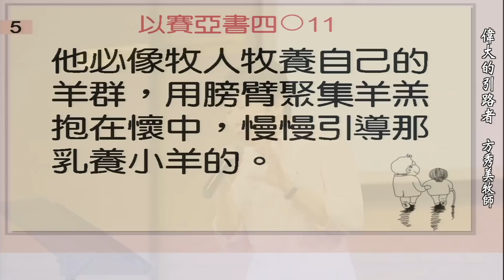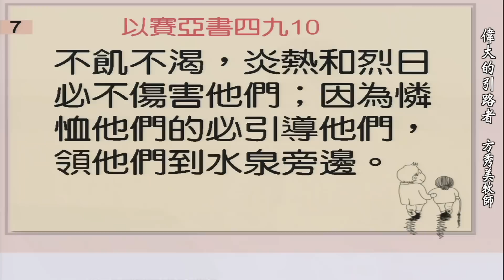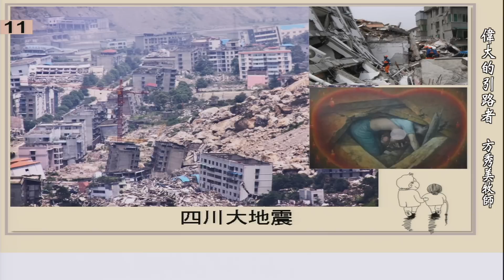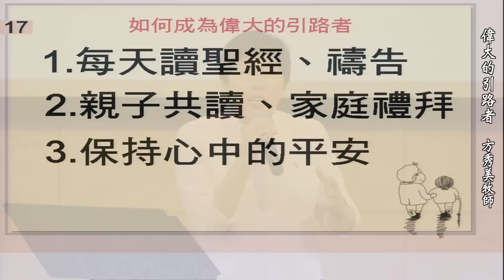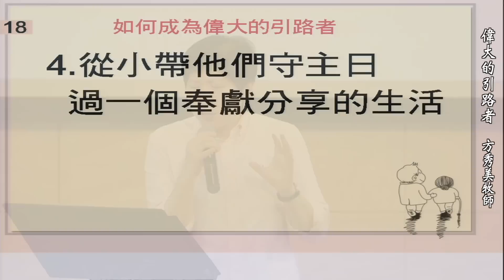【主日信息】2023.5.14 偉大的引路者（第二堂）～方秀美牧師（基督教溝子口錫安堂